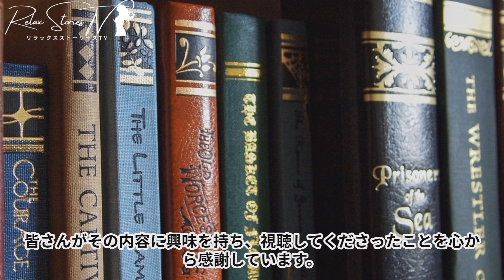【小説家の魂と情熱：ジェーン・オースティン】ジェーン・オースティンの生涯 02.小説家達の生き様と作品【RelaxStoriesTV】【小説家】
ジェーンオースティン 女性作家 イギリス文学 19世紀文学 📆2024年12月21日：アップロードした動画をテーマ別に整理しました。下記の各テーマのURLよりご覧に慣れます。

🍚作家名